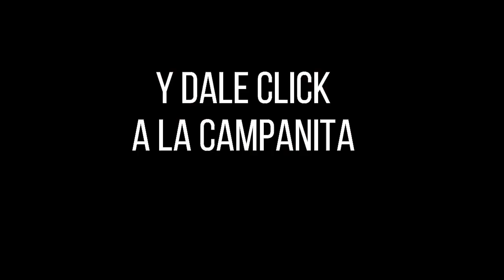CULONA DÍA Resultado del JUEVES 30 DE JUNIO de 2022 ✅🥇🔥💰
Hola buenas tardes, te presentamos los resultados de las loterías y chances en Colombia, vamos con el Resultados del Chance Culona día del JUEVES 30 DE JUNIO de 2022.